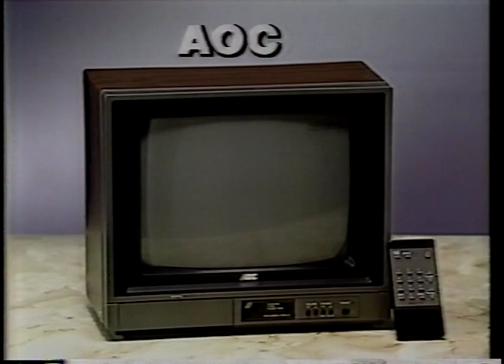The Grappler attacks Rip Oliver in Portland Wrestling!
The opening to the Feb. 10th, 1990, Portland Wrestling television show features the dastardly Grappler savagely attacking Rip "The Crippler" Oliver while his son Larry Oliver watches on helplessly!